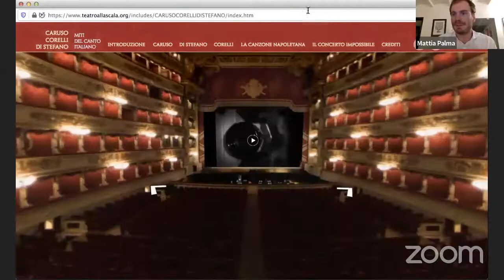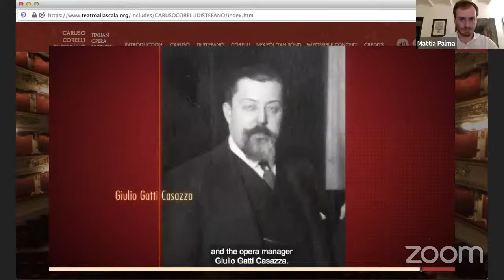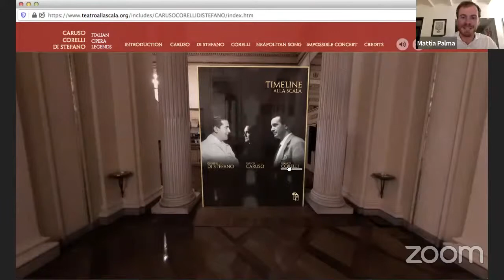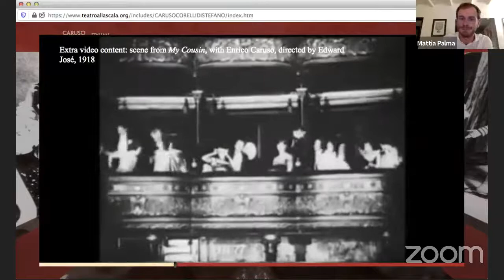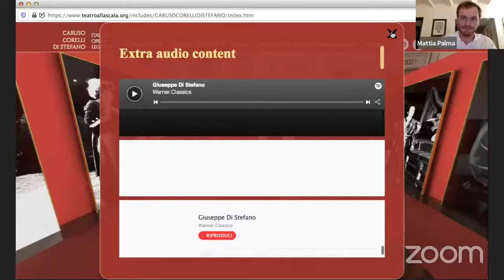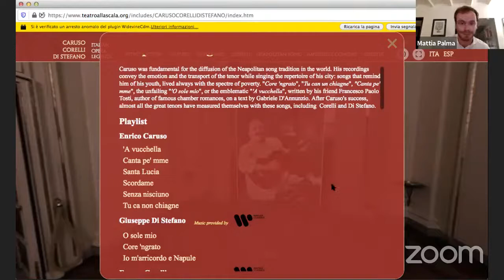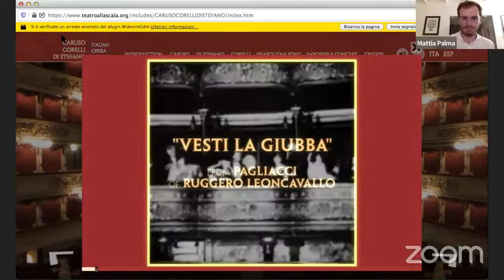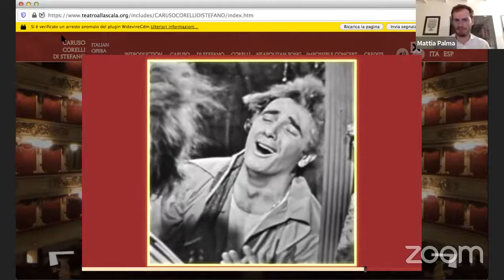Virtual Exhibition "Caruso Corelli Di Stefano" - ONLINE presentation with Teatro alla Scala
Curator Mattia Palma, the head of Teatro alla Scala's press office Paolo Besana, musician Marco Ramelli and director of the Italian Institute of Culture Marco Gioacchini tell us about the new online exhibition celebrating three renowned italian tenors: Enrico Caruso, Giuseppe Di Stefano, Franco Corelli. The exhibition is fully available in italian and english at the